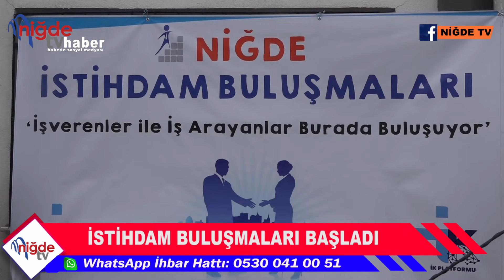Niğde’de İŞKUR tarafından düzenlenen istihdam buluşmaları başladı.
Niğde’de İŞKUR tarafından düzenlenen istihdam buluşmaları başladı. Toplamda 11 işveren, Niğdeli vatandaşlara iş olanağı sağlayacak. Düzenlenen program kapsamında vatandaşlar İŞKUR Müdürlüğüne giderek başvurmak istediği firma yetkilisine CV’sini sunuyor. Daha sonrasında ise işveren başvuru yapan vatandaşın öz geçmişini dinliyor ve mülakat gerçekleştiriyor. Böylelikle birçok vatandaş İŞKUR üzerinden iş bulabiliyor.